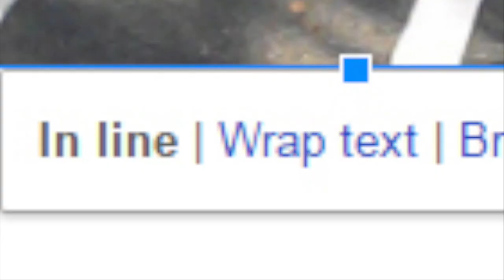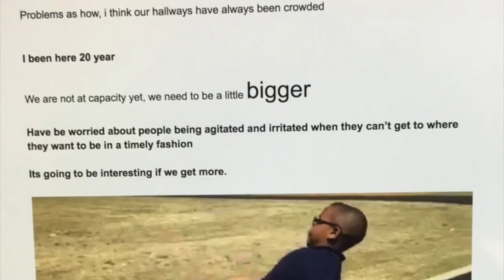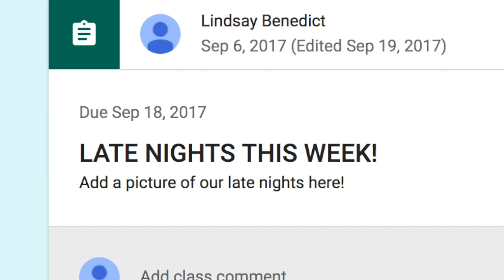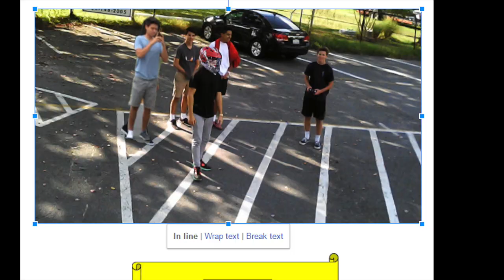JackStenzel 6ix word story 2018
This video is about 6ix word story 2018